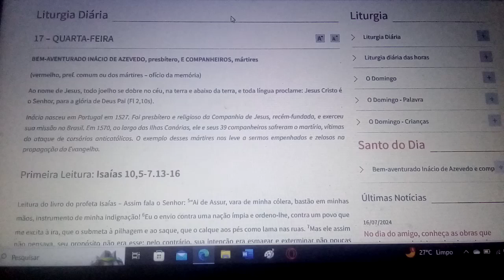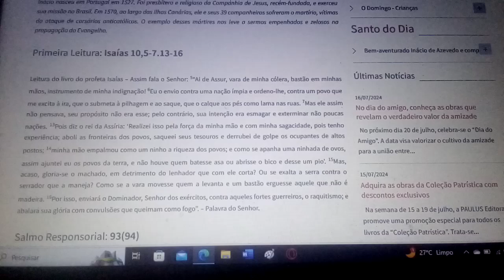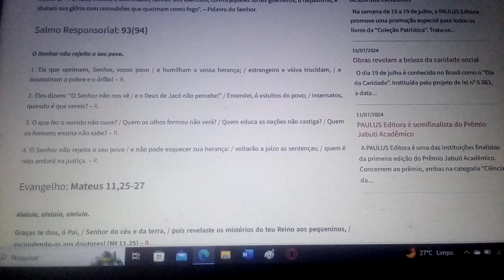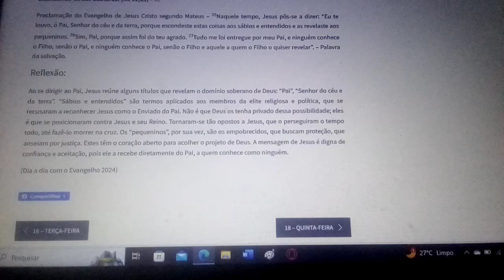Ao se dirigir ao Pai, Jesus revela o domínio de Deus: “Pai”, “Senhor do céu e da terra”. 17-07